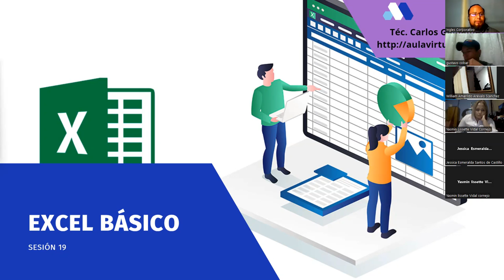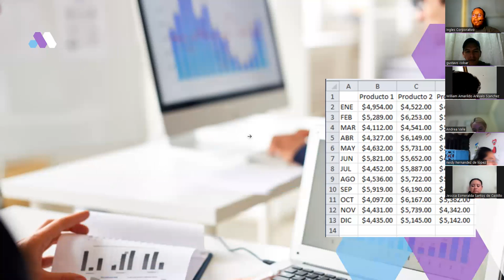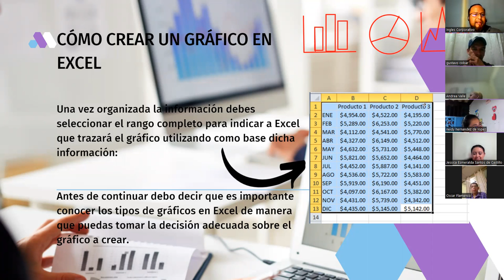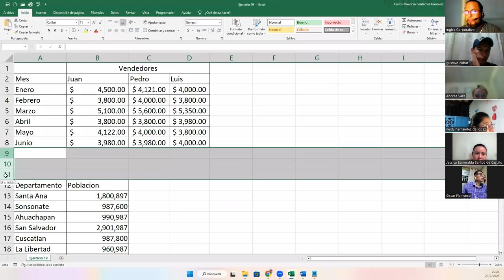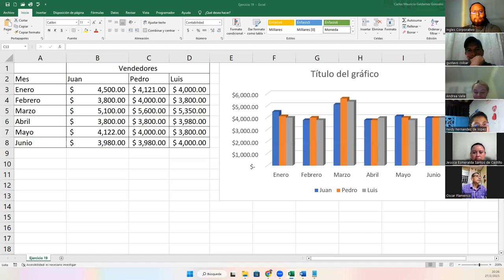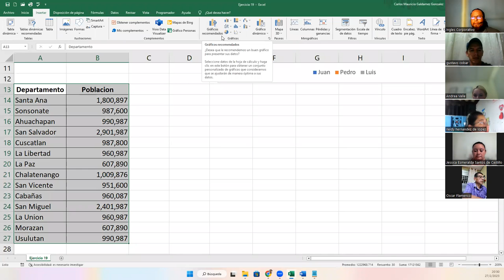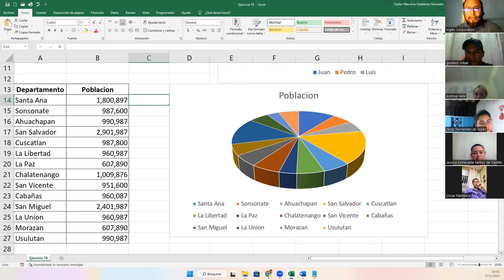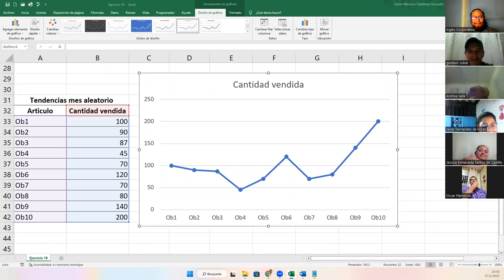Sesión 19-27-02-23-29811-8017-0004/2023-Galdámez-Gráficos Básicos I